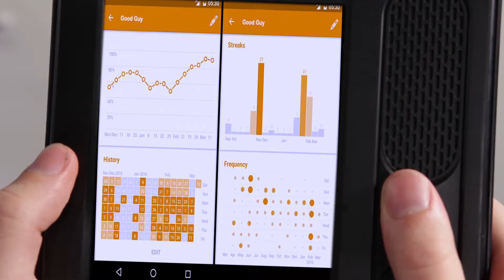Light Force // Episode 17 // Eagle Brook Kids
Light Force is an educational sitcom produced by Eagle Brook Church that teaches kids in Elevate about God's love and how he can transform their lives.